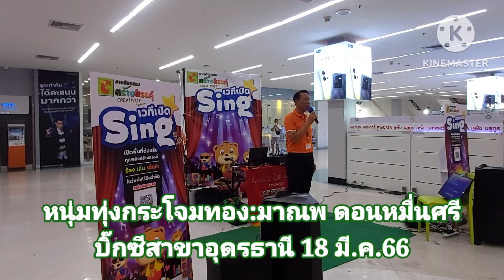หนุ่มทุ่งกระโจมทอง